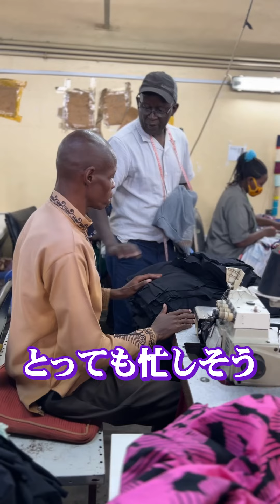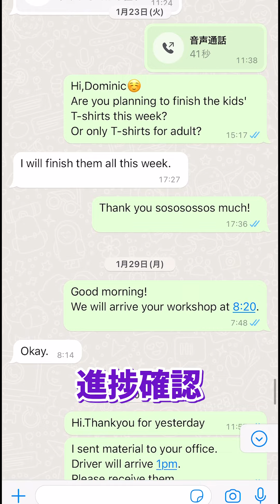アフリカで信頼できる人探すの大変...